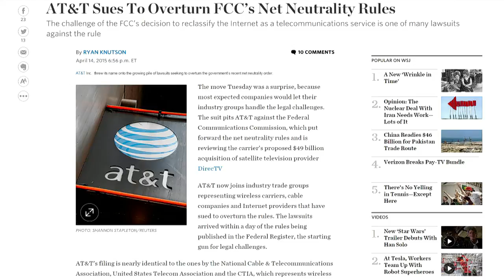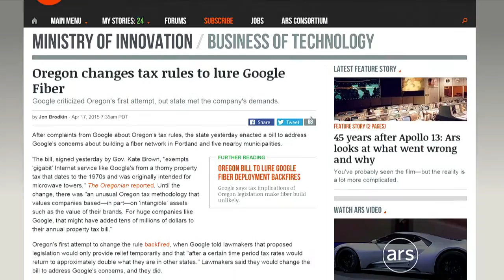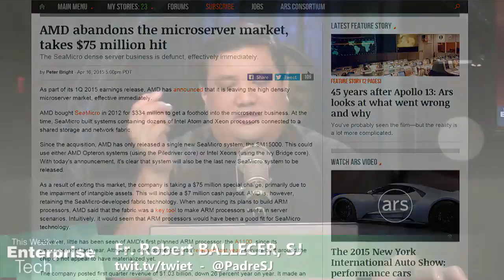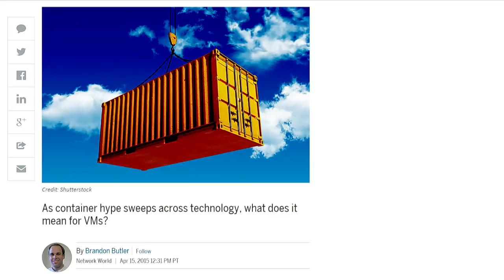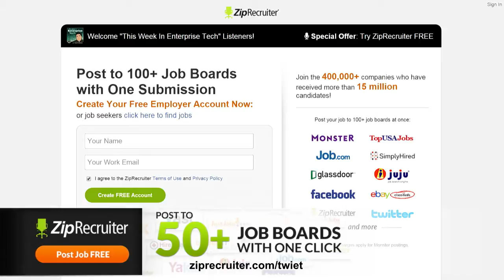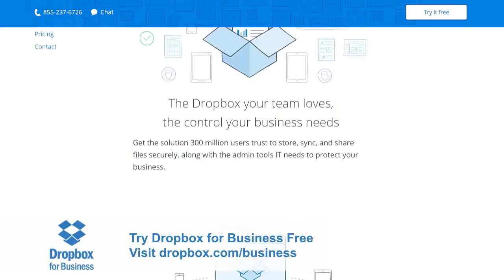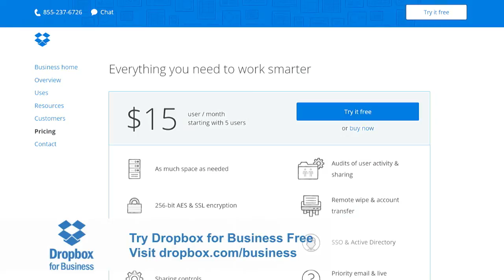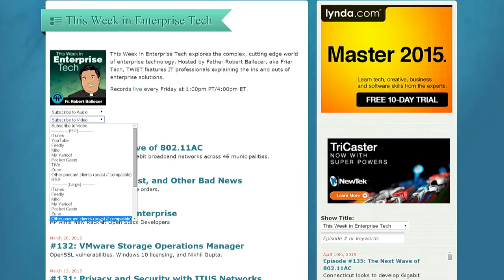This Week in Enterprise Tech 136: Pindrop Security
AT&T goes after the FCC, Android is ready for work, Thieves have a new tool that can unlock your car remotely, Skype for Business, Oregon passes tax exemptions to encourage Google Fiber, AMD leaves the Microserver game, and Vijay Balasubramaniyan drops in to talk about Pindrop Security.

Guest: Vijay Balasubramaniyan